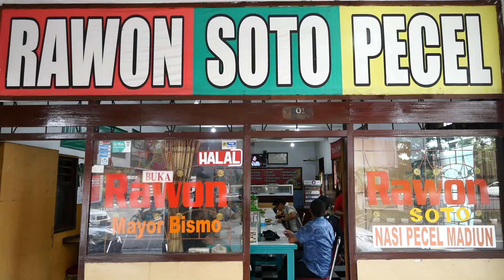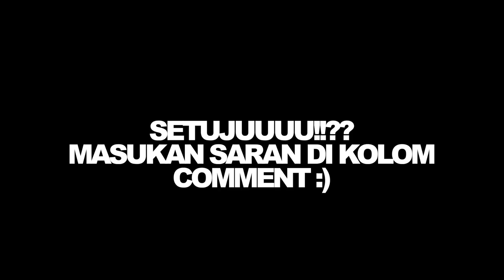KULIMAX TONY DOES eps 589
Jika sedang melancong ke Jawa Timur, jangan lupa mampir ke Kediri, kota yang terletak sekitar 130 km dari Surabaya. Kediri merupakan kota terbesar di Jawa Timur setelah Surabaya dan Malang.

Selain terkenal dengan industri rokok dan monumennya, kota Kediri juga memiliki banyak sekali makanan khas yang enak, populer dan terkenal. Karena itu ketika Road Show dan Media Tour Salam Indonesia,  tidak lupa Endank Soekamti melakukan wisata kuliner.

Di antara kuliner khas Kediri adalah berbagai jenis olahan tahu. Ada tahu takwa, tahu poo, dan lainnya. Yang membuat tahu takwa berbeda dengan tahu lainnya. saat digoreng, kulit luarnya crispy, tapi bagian dalamnya tetap lembut.

Sedangkan Tahu Poo berbeda dengan Tahu Takwa, karena ketika digoreng, bagian tengah dari Tahu Poo bisa mengembang (kosong). Tahu Poo ini biasanya paling enak dijadikan camilan bersama sambal petis.

Tahu Kediri memiliki banyak sekali variasi, salah satunya adalah Stik Tahu.
Makanan ringan ini diolah dengan cara tradisional dengan campuran berbagai rempah.

Kediri juga mempunyai makanan khas berupa olahan yang terbuat dari bahan buah pisang, yaitu gethuk pisang. Gethuk ini dibentuk seperti lontong dan dibalut dengan daun pisang.

Penasaran bagaimana lezatnya ragam panganan di Kediri menurut Tony Soekamti?

Simak selengkapnya (*)

Road Show 'Salam Indonesia' masih akan hadir di:
- Malang (17 Januari)
- Surabaya (19 Januari)
- Denpasar (22 Januari)
- Mataram, Lombok (23 Januari)